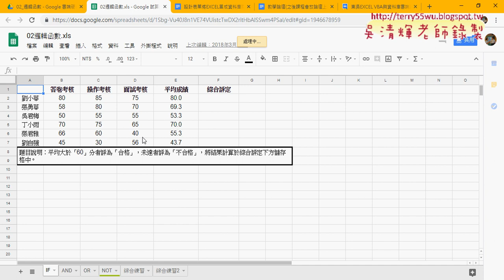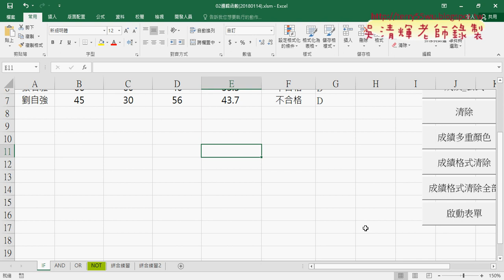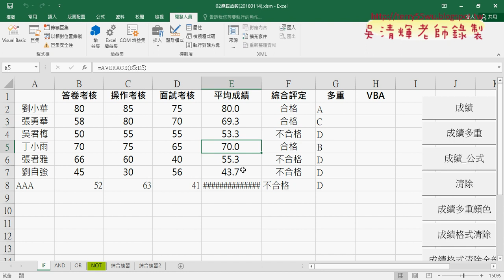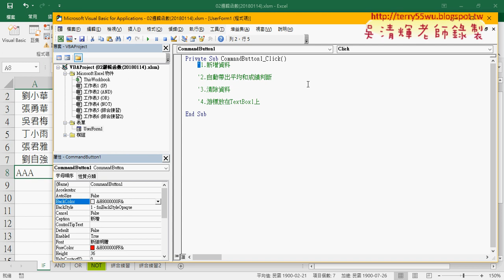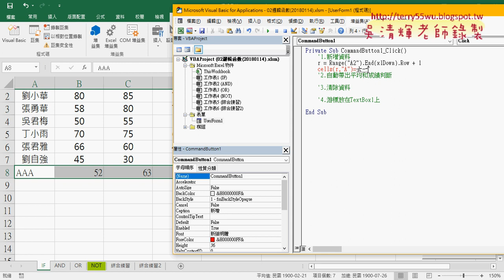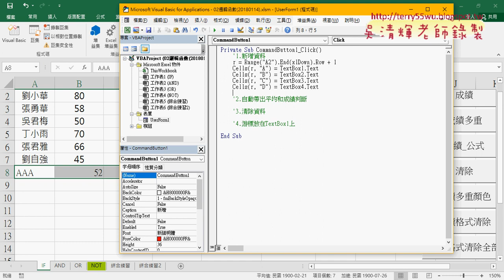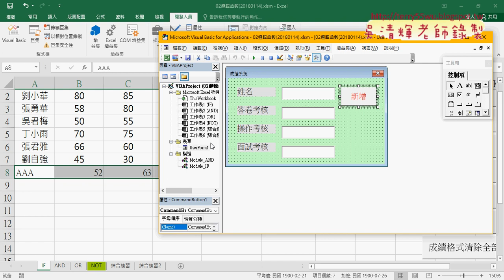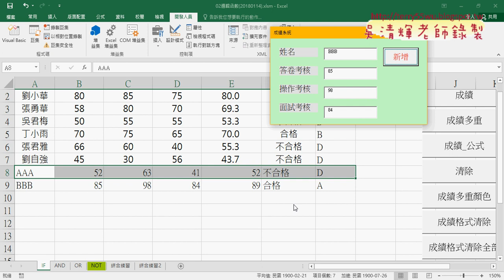02 按下新增按鈕撰寫新增資料程序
東吳EXCEL VBA與資料庫雲端設計103第4次(表單設計&按下新增按鈕撰寫新增資料程序&清除舊資料與移動游標&增加防呆判斷機制(未輸入資料與不是數字)&判斷成績在0到100之間與ENTER轉新增&總結表單與變更字型與文字置中&&綜合練習增減體重撰寫VBA程式)

上課內容：
01_重點回顧與表單設計
02_按下新增按鈕撰寫新增資料程序
03_清除舊資料與移動游標
04_增加防呆判斷機制(未輸入資料與不是數字)
05_判斷成績在0到100之間與ENTER轉新增
06_總結表單與變更字型與文字置中
07_綜合練習增減體重邏輯函數
08_綜合練習增減體重撰寫VBA程式

上課用書：
Excel VBA一點都不難：一鍵搞定所有報表
作者： Excel Home
出版社：博碩
出版日期：2013/06/26
定價：380元

吳老師  107/12/10